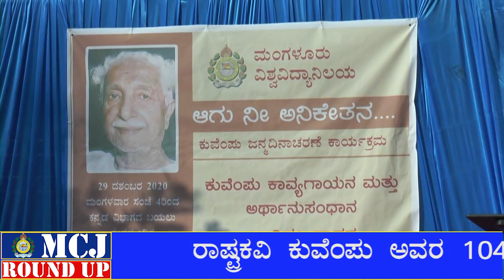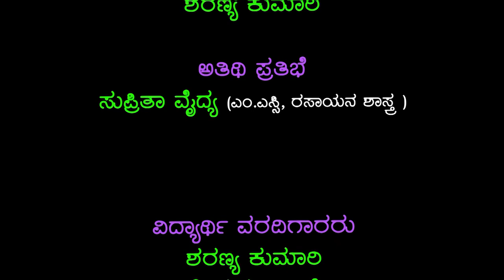Video Magazine and Madhyama Mangala